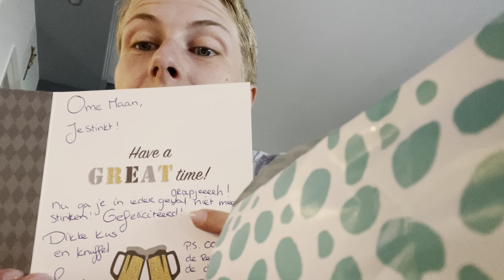Moe.........! | ups en down 263